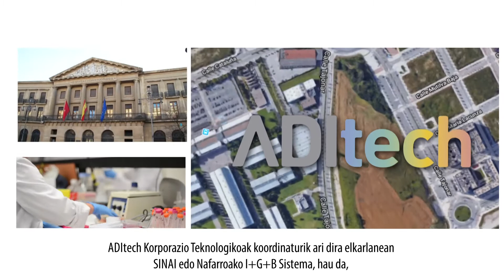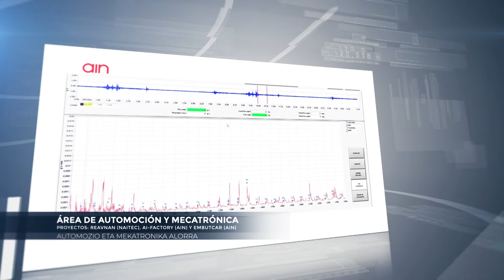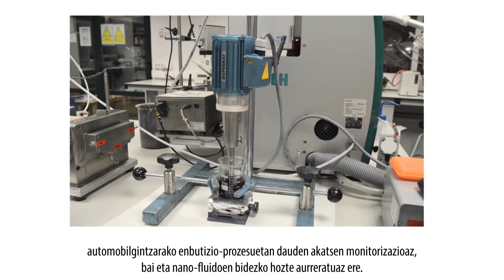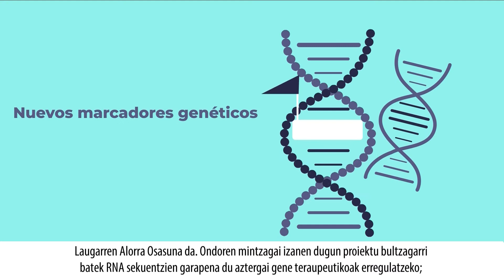Vídeo resumen Proyectos Tractores SINAI 2019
Resumen de los vídeos de los Proyectos Tractores desarrollados por los Agentes del Sistema Navarro de Innovación -SINAI- durante 2019, coordinados por ADItech y subvencionados por el Gobierno de Navarra.